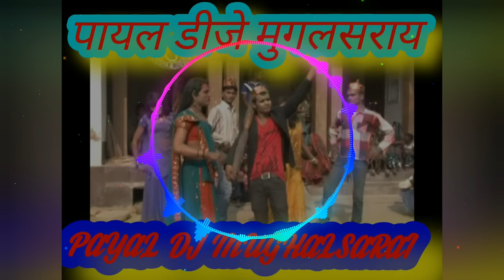Musar Dusar Ha E Musar Dusar Ha मुशर दुशर ह Holi Dj Song PAYAL Dj Mughalsarai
Musar Dusar Ha dj_remix song.Musar Dusar Ha.मुशर दुशर ह डीजे।Payal_dj_mughalsarai. musar_Dusar_h_dj_remix musasar_dusar_h dj_rimix_song. musar_Dusar_h.मुसर दुसर ह ।मुसर_दुसर_ह_डीजे_रिमिक्स_सॉन्ग।